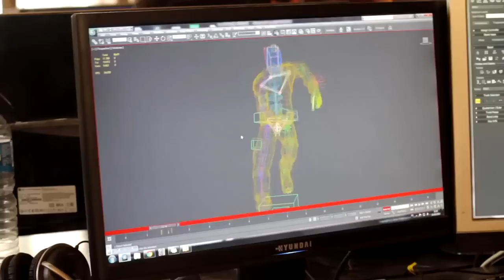Mars War Logs - Overview Trailer